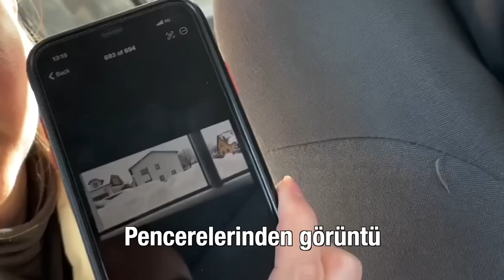Ailem hayatında ilk kez suşi deniyor